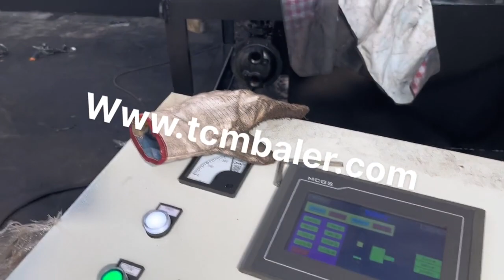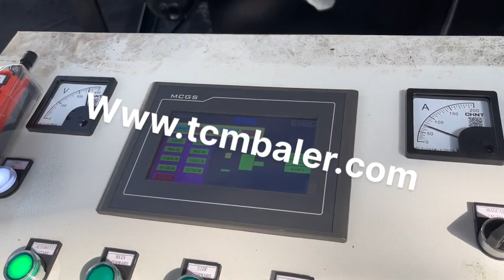manual sheet metal press machine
Details of manual sheet metal press machine, manual scrap metal packing machine, manual steel strip packing machine,

TCMBALER is a professional manual sheet metal press machine manufacturer and supplier in China for more than 20 years, and we can offer manual sheet metal press machine for sale with a cheap wholsale factory price for our customers without any agent or dealers if you wanner buy our manual sheet metal press machine.